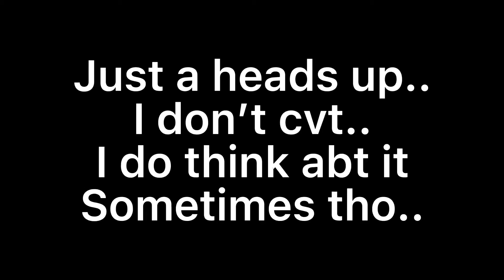⚠️VENT 1/2⚠️ || TW!! MENTIONS OF CVTT!NG